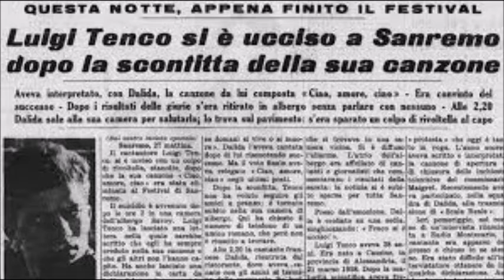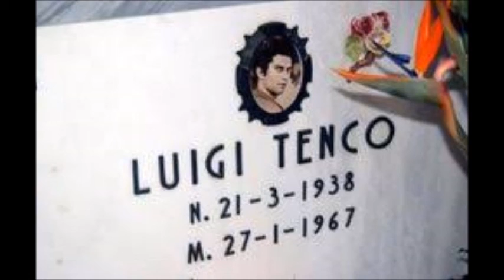BLAS CANTA CIAO AMORE CIAO ITALIANO (LUIGI TENCO)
AYER LA EDITÉ EN ESPAÑOL, HOY EN SU VERSIÓN ORIGINAL QUE ES EL IDIOMA ITALIANO, SALUDOS. NO HAY ÁNIMO DE LUCRO.